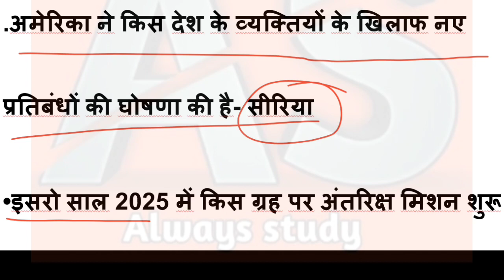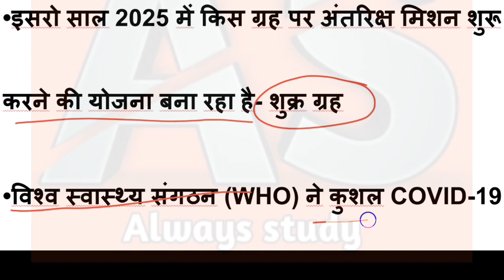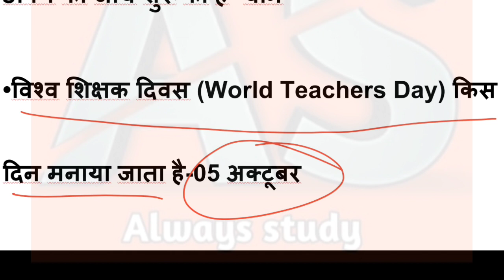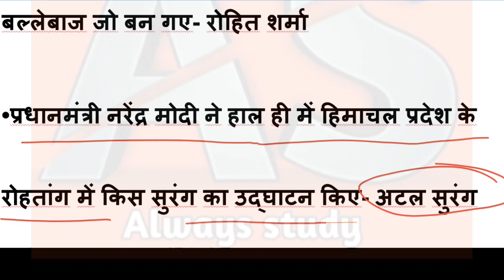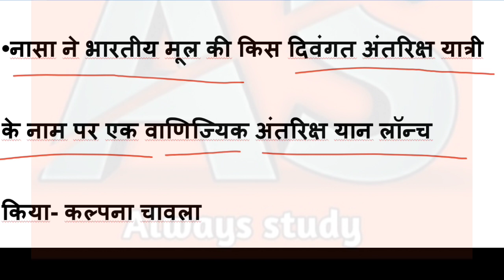8 October 2020 current affairs today current affairs current affairs in hindi ||always study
hello Dosto

🔥इंग्लिश ग्रामर
🔥विज्ञान
🔥संस्कृत
🔥परीक्षा सम्बन्धी प्रश्न
🔥 मैथ tricks

Always study

🔥 current affairs

Video=206